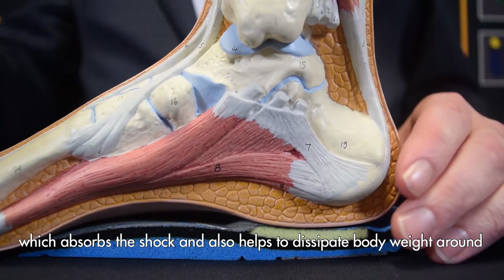How Do Insoles Help Foot Pain?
The Dynamic Arch comfort insole range was created to reduce foot ailments such as Plantar Fasciitis pain and the cramps and strain of foot fatigue.

In this video, we explain how Dynamic Arch's specially developed memory heel pad absorbs the shock waves of walking and standing, and increases comfort by dissipating body weight around the whole piece of footwear.

Want to know more? See how Dynamic Arch's customised arch-specific support allowed this Health and Safety Manager to reduce her debilitating Plantar Fasciitis pain.

Interested in other ways to improve foot health and reduce painful conditions such as Plantar Fasciitis? Read our detailed whitepaper by clicking below.

Have you had a great experience with Dynamic Arch insoles?

About V12 Footwear:

V12 Footwear is a family-run safety footwear manufacturer driven by a passion to keep people safe, healthy and comfortable. Our footwear is designed with three key principles: comfort, safety and durability, and 25 years of passion and expertise are stitched into every one of our products.